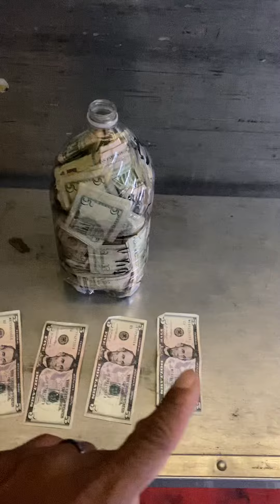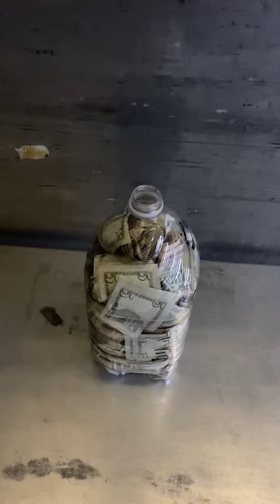Week 44 Of The $5.00 52 Week Challenge